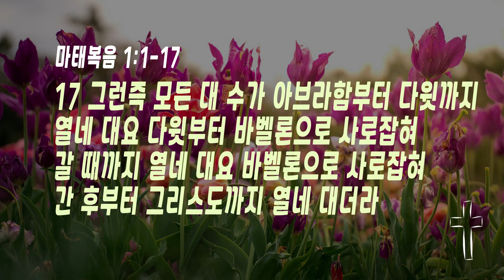하나님의 아들, 사람의 아들 2023.7.26.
하나님의 아들, 사람의 아들
김용식 목사

7월의 암송 말씀
잠언 18:10
여호와의 이름은 견고한 망대라
의인은 그리로 달려가서 안전함을 얻느니라

1 아브라함과 다윗의 자손 예수 그리스도의 계보라
2 아브라함이 이삭을 낳고 이삭은 야곱을 낳고 야곱은 유다와 그의 형제들을 낳고
3 유다는 다말에게서 베레스와 세라를 낳고 베레스는 헤스론을 낳고 헤스론은 람을 낳고
4 람은 아미나답을 낳고 아미나답은 나손을 낳고 나손은 살몬을 낳고
5 살몬은 라합에게서 보아스를 낳고 보아스는 룻에게서 오벳을 낳고 오벳은 이새를 낳고
6 이새는 다윗 왕을 낳으니라 다윗은 우리야의 아내에게서 솔로몬을 낳고
7 솔로몬은 르호보암을 낳고 르호보암은 아비야를 낳고 아비야는 아사를 낳고
8 아사는 여호사밧을 낳고 여호사밧은 요람을 낳고 요람은 웃시야를 낳고
9 웃시야는 요담을 낳고 요담은 아하스를 낳고 아하스는 히스기야를 낳고
10 히스기야는 므낫세를 낳고 므낫세는 아몬을 낳고 아몬은 요시야를 낳고
11 바벨론으로 사로잡혀 갈 때에 요시야는 여고냐와 그의 형제들을 낳으니라
12 바벨론으로 사로잡혀 간 후에 여고냐는 스알디엘을 낳고 스알디엘은 스룹바벨을 낳고
13 스룹바벨은 아비훗을 낳고 아비훗은 엘리아김을 낳고 엘리아김은 아소르를 낳고
14 아소르는 사독을 낳고 사독은 아킴을 낳고 아킴은 엘리웃을 낳고
15 엘리웃은 엘르아살을 낳고 엘르아살은 맛단을 낳고 맛단은 야곱을 낳고
16 야곱은 마리아의 남편 요셉을 낳았으니 마리아에게서 그리스도라 칭하는 예수가 나시니라
17 그런즉 모든 대 수가 아브라함부터 다윗까지 열네 대요 다윗부터 바벨론으로 사로잡혀 갈 때까지 열네 대요 바벨론으로 사로잡혀 간 후부터 그리스도까지 열네 대더라